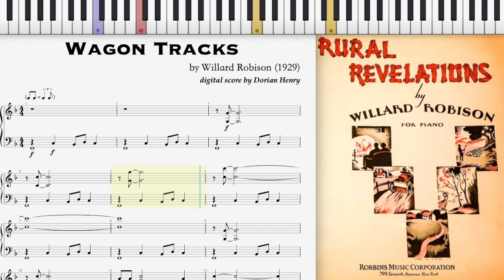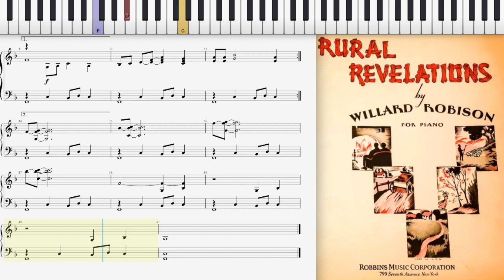Wagon Tracks by Willard Robison (Dorian Henry, piano rendition)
Dorian Henry, piano rendition. Wagon Tracks by Willard Robison 1929